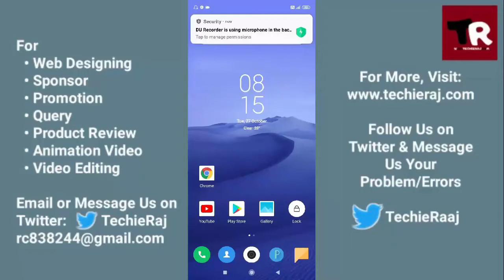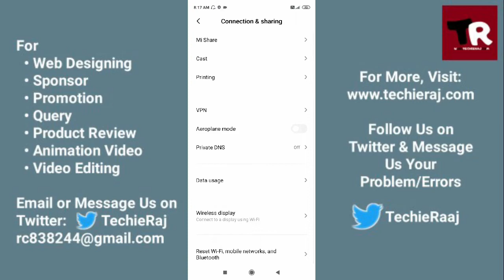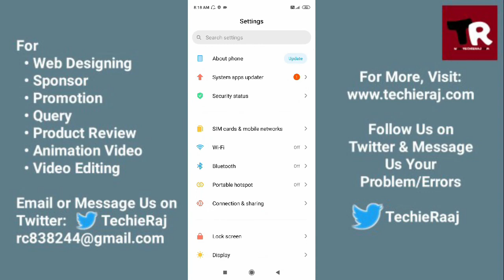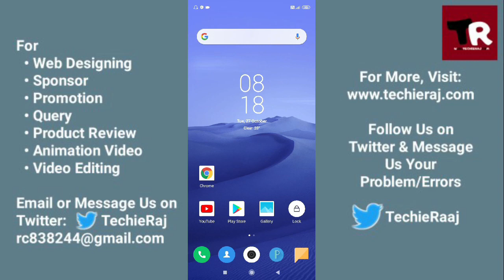Redmi Y3 Video Call Problem Solved